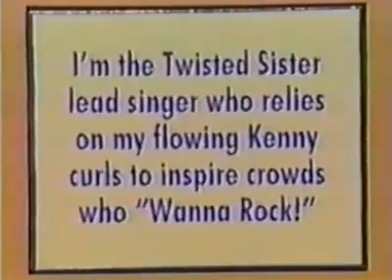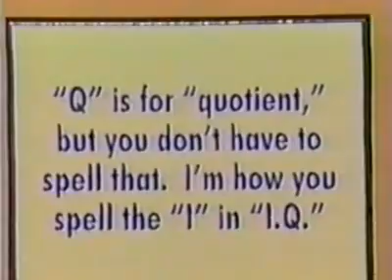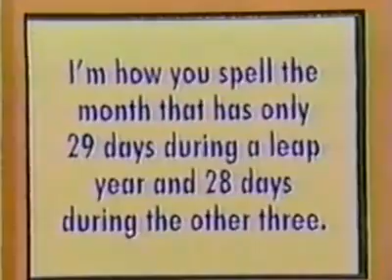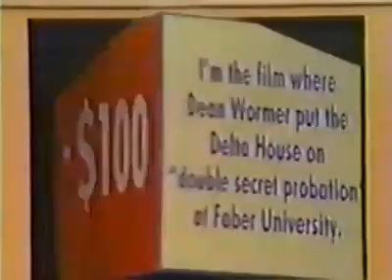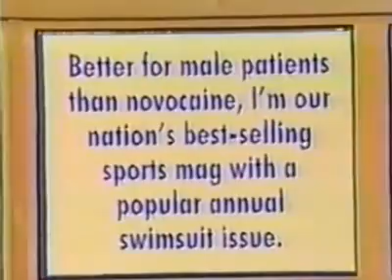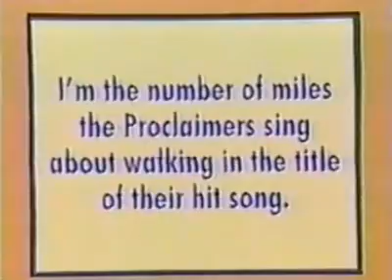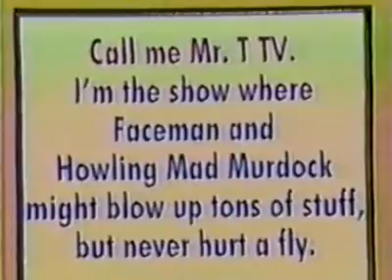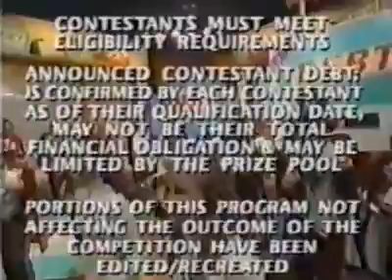Debt (March 1997) | College Week | Christopher vs. Marchand vs. Nick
It's College Week on Debt!

Christopher is in debt because of his studies in NYU.
Marchand is in debt because of her BA in social science at Antioch.
Nick Bender is in debt because he went to business school in Emory.

All this week, the theme song is performed by the University of Southern California Marching Band!